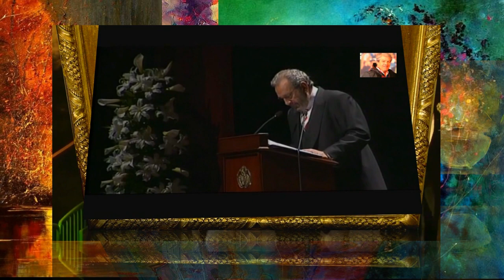D. ANTONIO GARCÍA BARBEITO (UN PREGÓN A RECORDAR)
EL P. VYB.- SEMANA SANTA DE SEVILLA 2010 . NACE EN AZNALCÁZAR (SEVILLA) EL 09-AGOSTO DE 1950.ES PERIODISTA Y ESCRITOR CON UNA DILATADA VIDA LABORAL TANTO EN EL CAMPO, PASANDO POR LA BANCA HASTA LLEGAR A LOS MEDIOS DE COMUNICACIÓN.